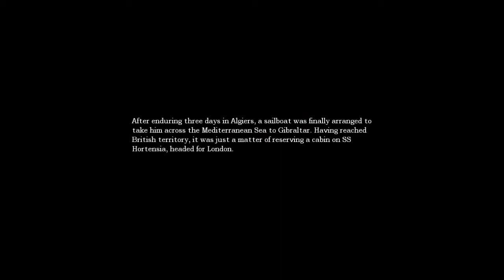Treb Tackles Amnesia - Part 9 - Red Stuff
Treb forgets where to go next.